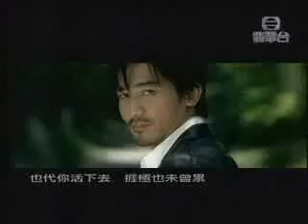Infernal Affairs Paint It Black Music Video FV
Watch This. Rock Version MV. Final Edit.